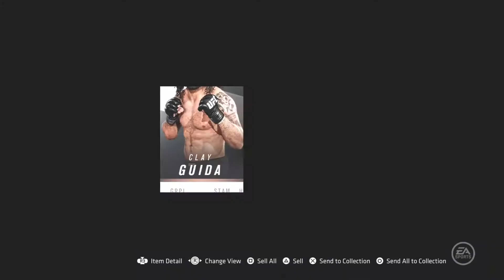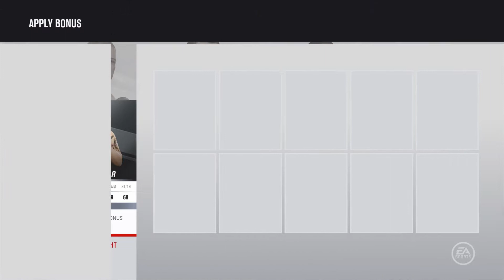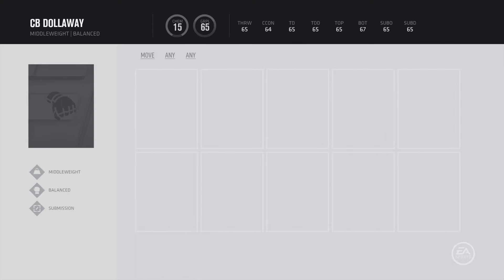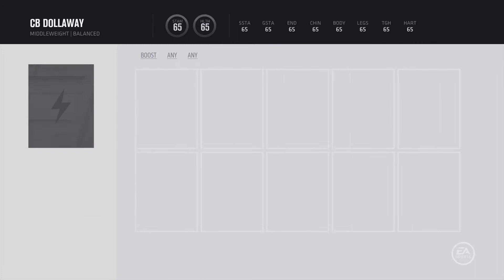EA Sports UFC 3 Ultimate Team EP.